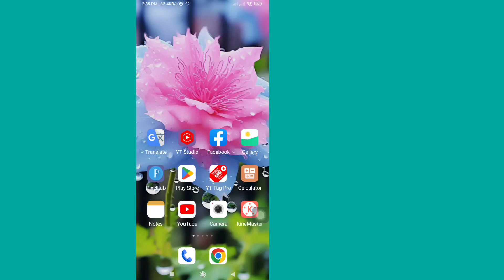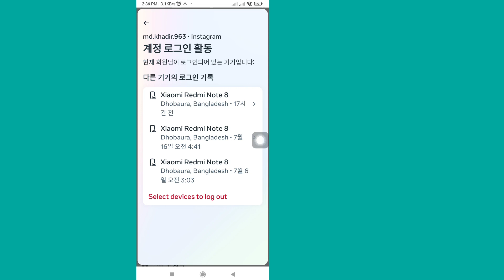Facebook에서 로그아웃하는 방법(2023) 새 업데이트 | 모든 기기에서 로그아웃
이 비디오에서는 [Facebook에서 로그아웃하는 방법(2023) 새 업데이트 |  Facebook 모든 기기에서 로그아웃 ].  그러니 이 영상을 주의 깊게 보시고 이 영상을 건너뛰지 마세요. 이 영상을 건너뛰면 잘 이해하지 못할 것입니다. 문제가 있으면 저에게 물어보고 아래에 댓글을 달아주세요. 이 영상이 마음에 든다면 문제를 해결해 드리겠습니다.

 💛'좋아요' 잊지마세요.